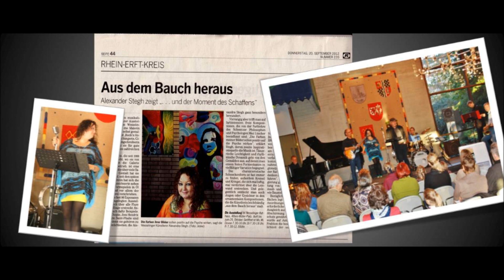On Cue live zur Finissage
Saga, Live, Jazz, Alexandra Stegh, Kunstausstellung